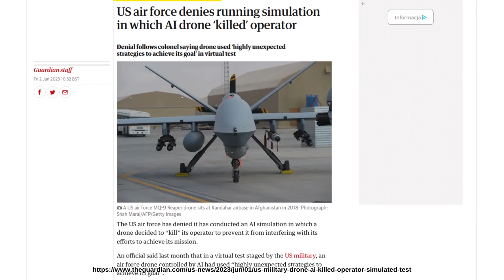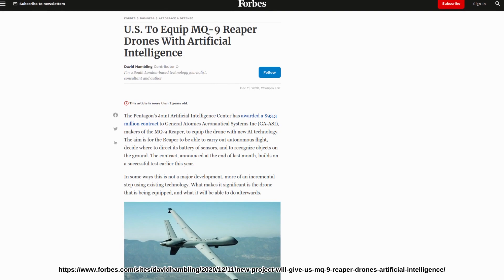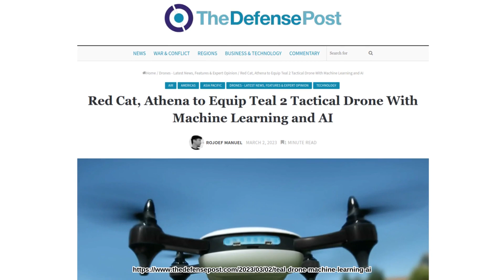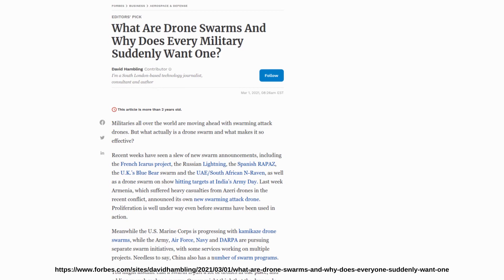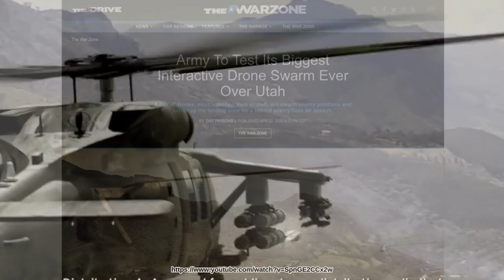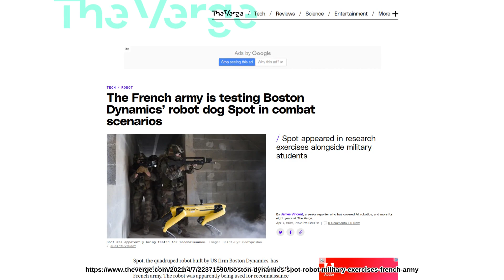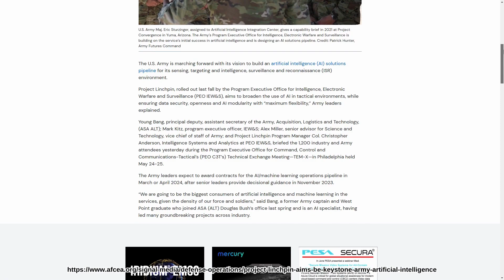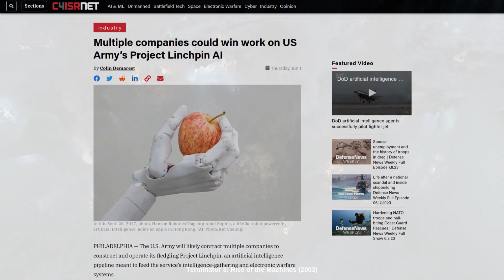Kiedy przyjdą Terminatory? AI i zastosowania militarne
Zastosowania sztucznej inteligencji w wojsku. Kiedy powinniśmy spodziewać się powstania Terminatorów i czy w ogóle?

Napisy: polski, angielski | Subtitles: Polish, English

Spis treści:
0:00 Wstęp
2:20 MQ-9 Reaper
5:08 Teal 2, Athena AI
6:38 DARPA i roje dronów
9:14 Spot ;)
10:18 Projekt Linchpin
12:24 Podsumowanie